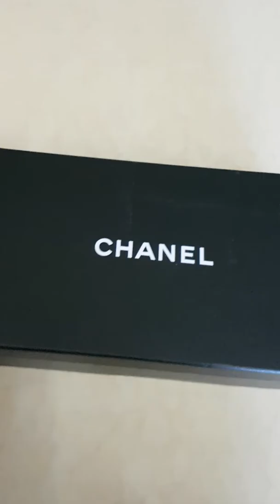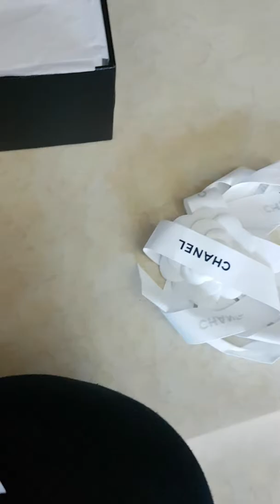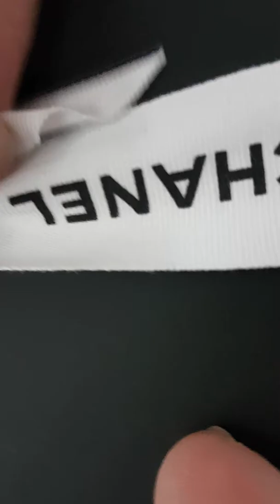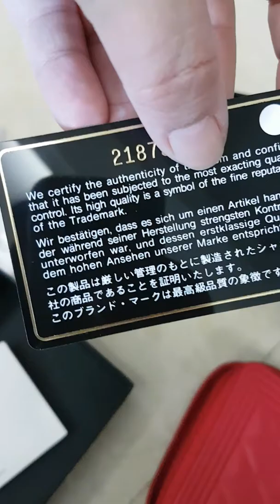Chanel Le boy card case, o case mini & ballet flats